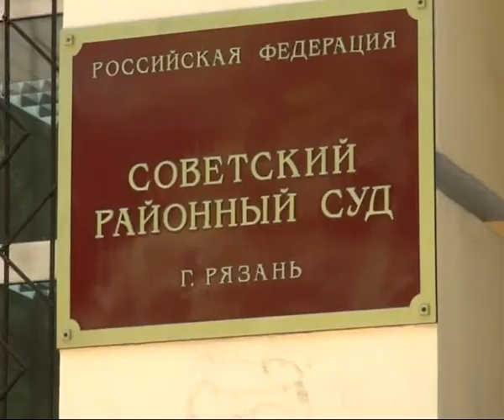Время говорить - новости Рязани 21.05.14